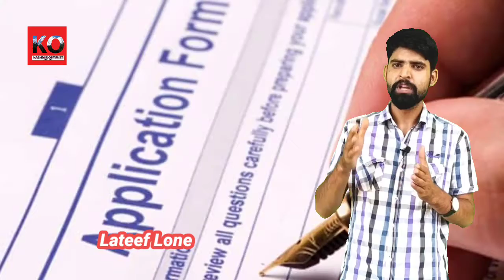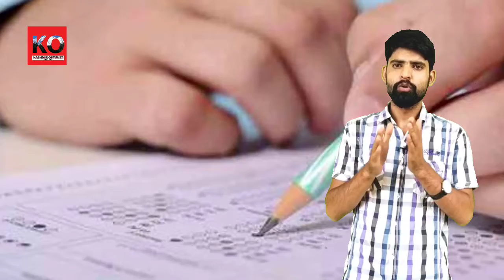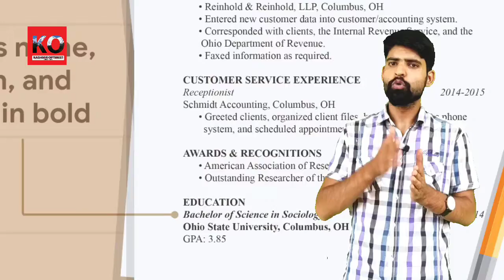Isn't JKSSB's Affidavit illegal? What kind of Affidavit is JKSSB demanding from Graduates.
Isn't JKSSB's Affidavit illegal? What kind of Affidavit is JKSSB demanding from Graduates and PG Aspirants for Class IVth posts.Is JKSSB Responsible?